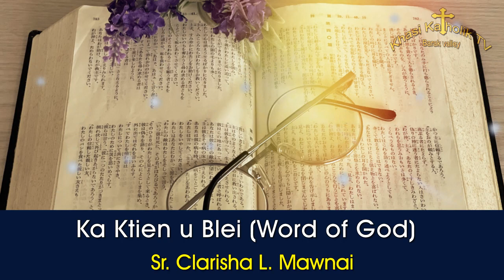19.08.2023 - Ka Ktien u Blei (Word of God) - KhasiKatholikTV